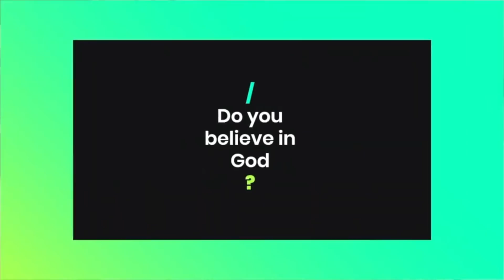Can We Come In, CESC FABREGAS? | Pure FOOTBALL Podcast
In the latest episode of the Pure Football Pod, I visit Cesc Fabregas. The former Barcelona & Arsenal midfielder opened up about his plans after football, a love of London, and the desire to reconnect with Arsene Wenger.